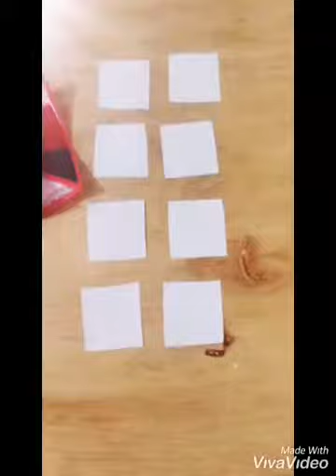DIY Circular card💖💖